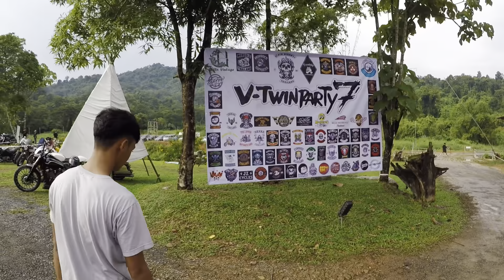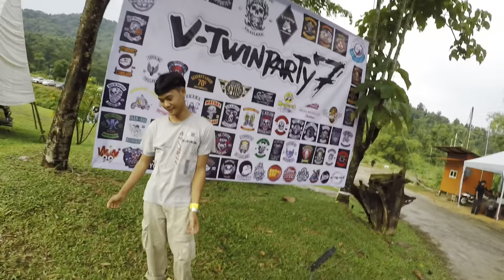V-Twin Party ครั้งที่7 : การเดินทางเเละบรรยากาศในงาน(รับประกันความมันส์)18นาทีEp.2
เเฟนเพจ SaranyapoomTV